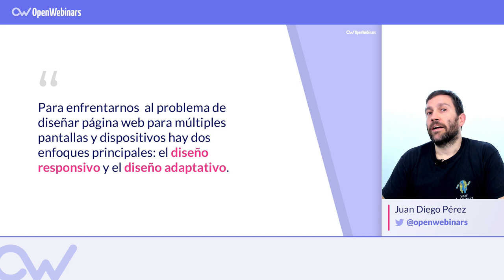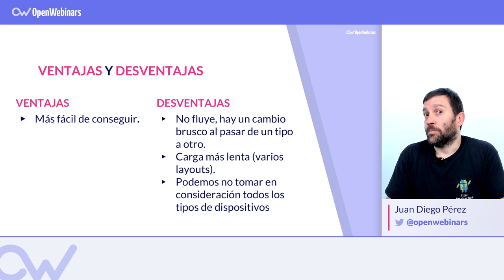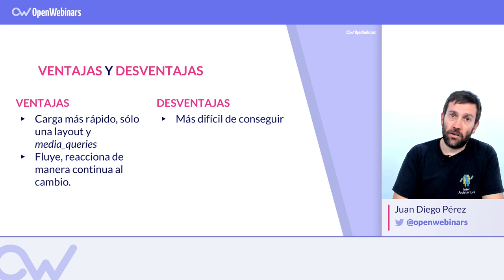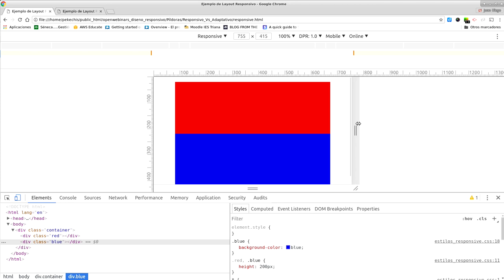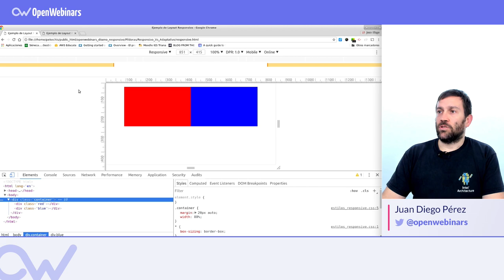RESPONSIVE Web Design VS Diseño ADAPTABLE 🔥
En este vídeo de nuestro profesor Juan Diego, vas a aprender las diferencias que hay entre el Diseño Responsive y el Enfoque de Diseño Adaptable a la hora de crear páginas webs que se vean bien en los distintos dispositivos.

ÍNDICE:

01# Diferentes enfoques para el desarrollo de páginas web - 0:41
02# Diseño adaptativo - 0:58
03# Diseño responsivo - 1:47
04# Casos de uso de diseño reposnive y adaptive - 2:45
05# ¿Cuál usar? - 4:10